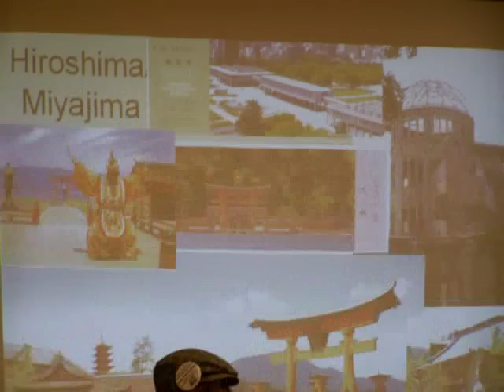PTG Anime Festival Orlando 11 Coverage: The Anime Addicts Anonymous Podcast on Traveling to Japan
Here's a quick clip from AAA podcast host Chiaki's "Traveling to Japan" panel at this year's Anime Festival Orlando. This panel is ALWAYS popular at every convention they bring it to, and as you can see, Chiaki was talking to an SRO panel room. In this clip, Chiaki describes the sights at Hiroshima and Miyajima. A recording of this panel can be found